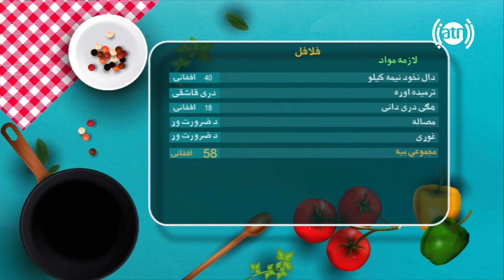بندار له نجیبی سره - طرز تهیه فلافل